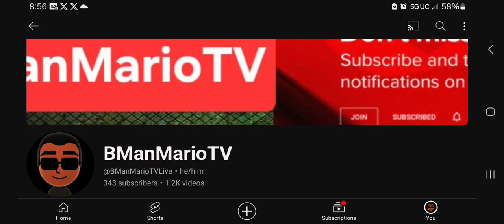Special Announcement 3/27/2024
My Mobile Gaming Livestream Channel

Add me on:

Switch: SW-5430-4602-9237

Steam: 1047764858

Epic Games: BManMarioTV